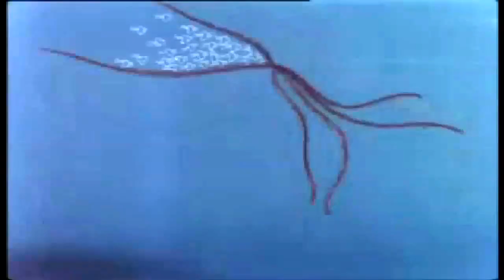Zota Layer - March of Time - cartoon mortality bodily decay jingle jangle waltz beat sorrow polka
“We were too weak, too much in love with very old and very frail things that we were holding onto more than we thought: beauty, truth , justice, every sub­tlety . We did not know how to sacrifice this. And when we understood that that was exactly what we had to consent to , we recoiled and found ourselves back again in our place, on the other side, in this old, spoiled world that has had its day and now must be liquidated.”
       — Roger Caillois, 1940